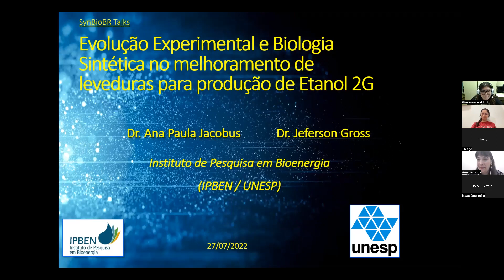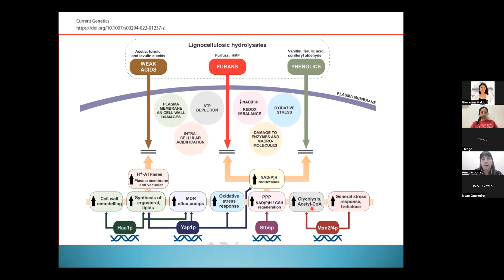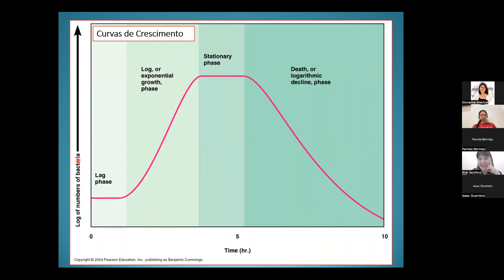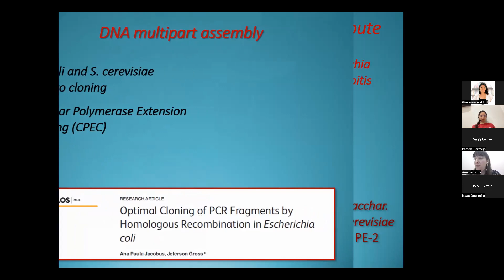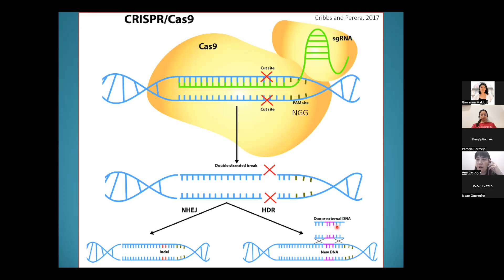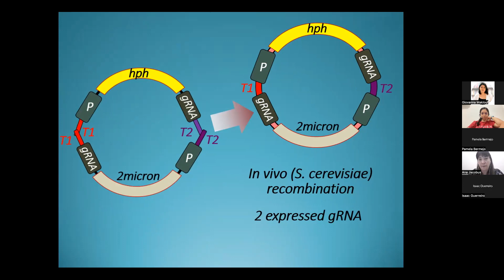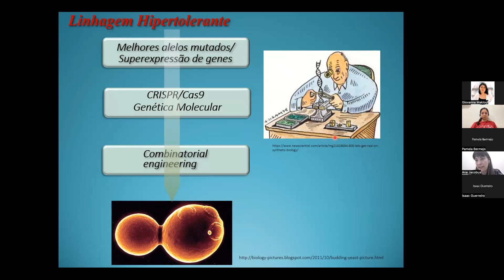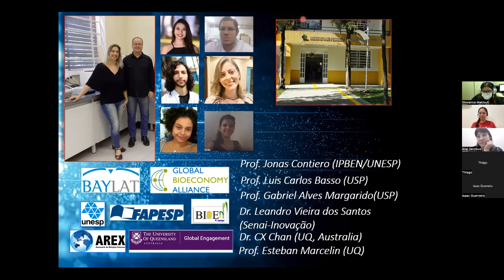Aplicações da Biologia Sintética em biorrenováveis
Aprenda com Dr. Ana Jacobus sobre Evolução Experimental e Biologia Sintética no melhoramento de leveduras para produção de Etanol 2G

A SynBioBR está em todo lugar, é só acompanhar a gente!